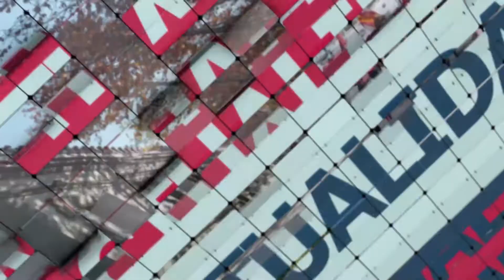MI | PRESENTAN UN ESPECTÁCULO INTEGRAL QUE REPRESENTA LA VIDA COTIDIANA | CINQUEGRANI | 25/11/21